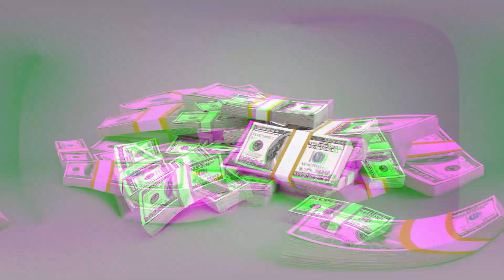UPL Imagine - Product Launch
Created by Anterikshh Shrivasstava